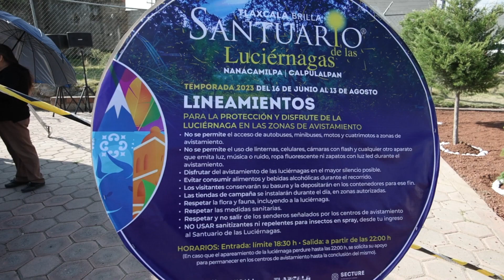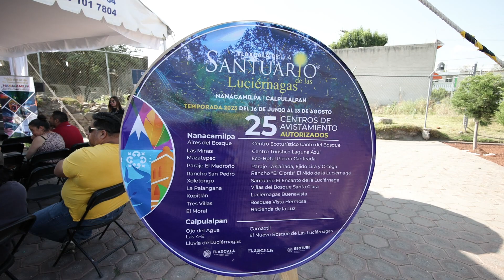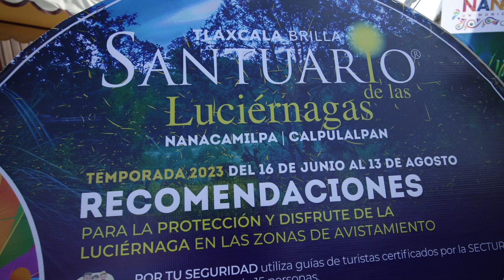En Nanacamilpa inauguran autoridades Temporada de Luciérnagas 2023 del 16 de junio al 13 de agosto